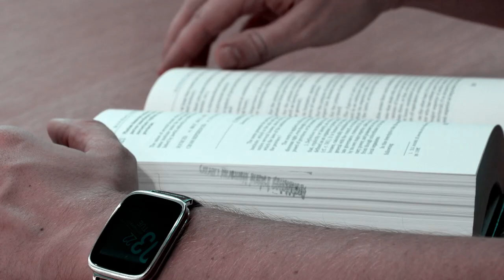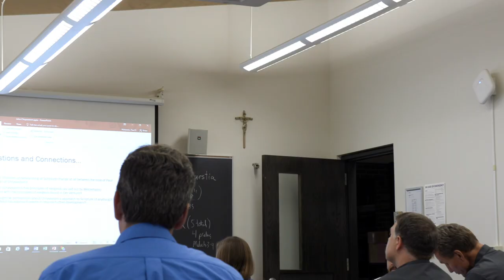The Saint Paul Seminary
The Saint Paul Seminary School of Divinity is the graduate school of theology and ministry at the University of St. Thomas. You can learn more about our programs